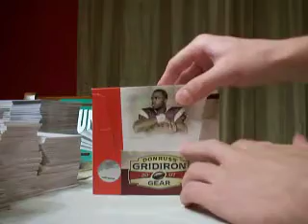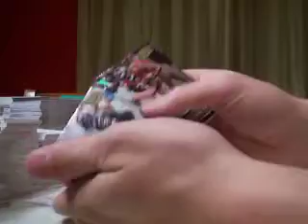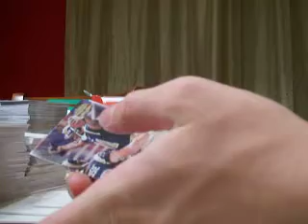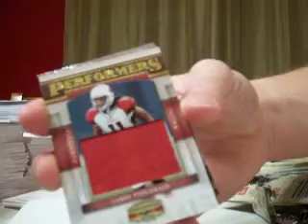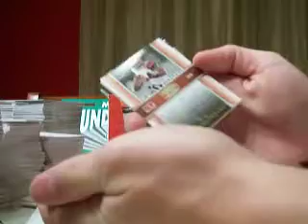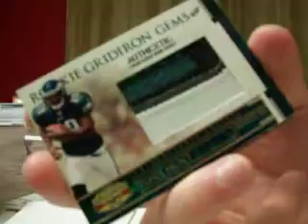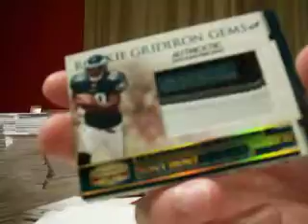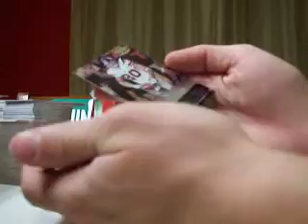box 8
GB